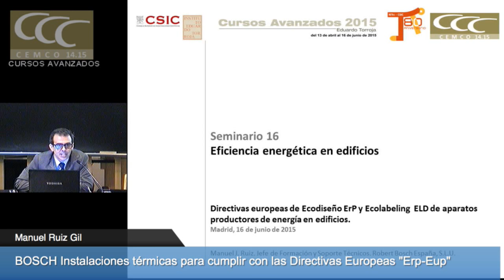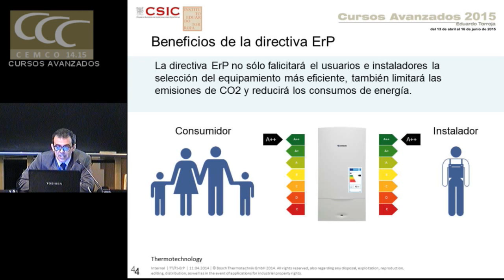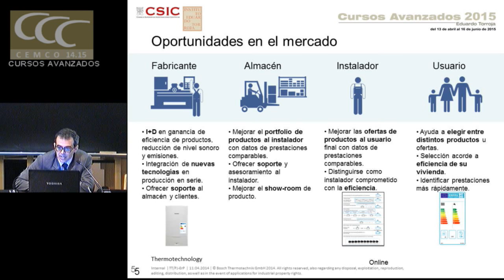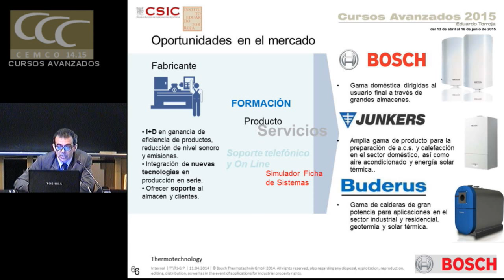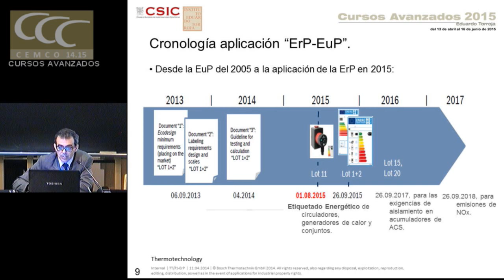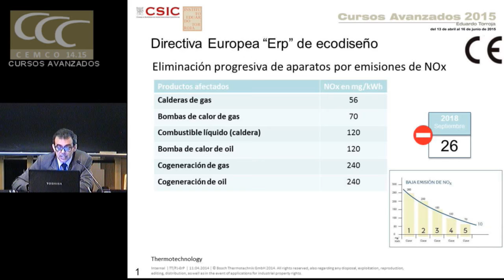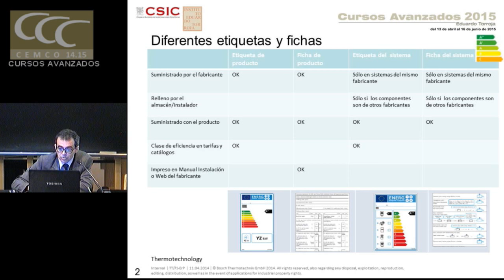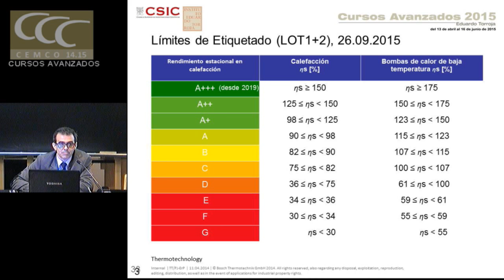Instalaciones térmicas para cumplir con las Directivas Europeas “ErP-EuP”. BOSCH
Instalaciones térmicas para cumplir con las Directivas Europeas “ErP-EuP”

BOSCH Manuel Ruiz Gil.